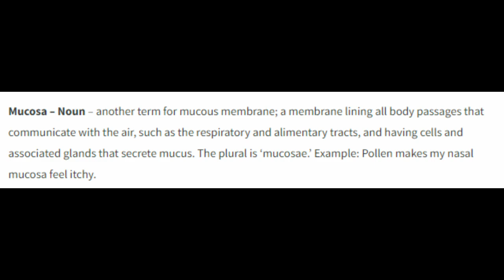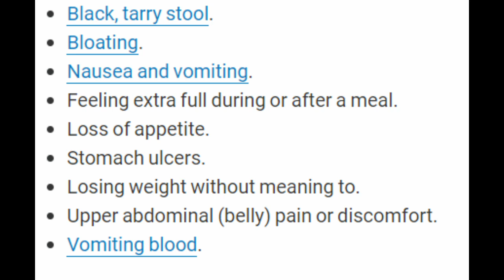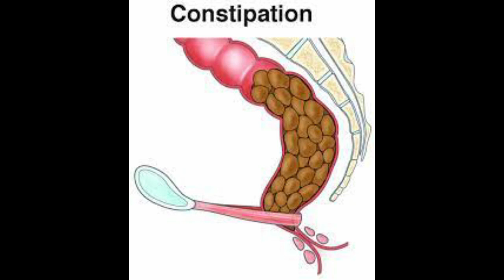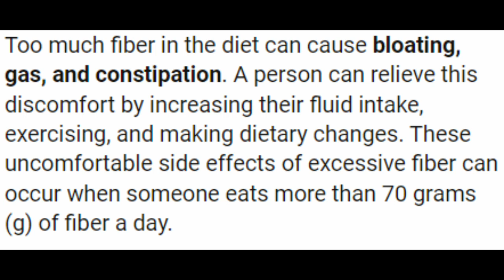How To Relieve Digestive Problems!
Are You Having Digestive Issues?